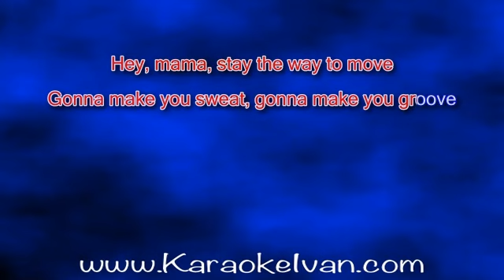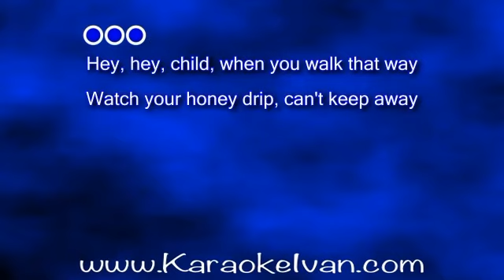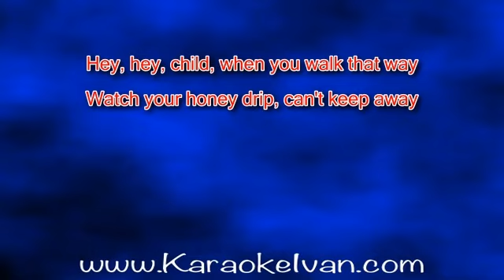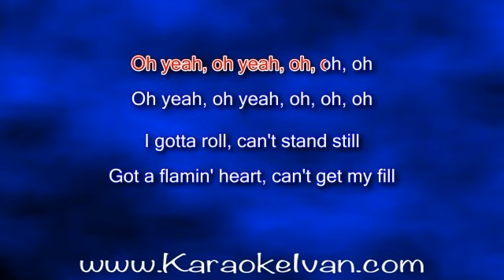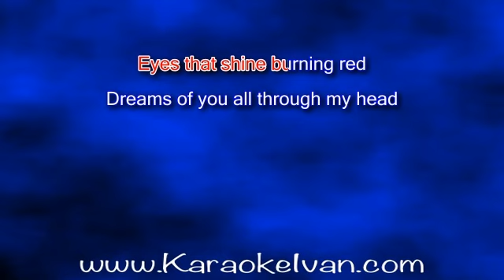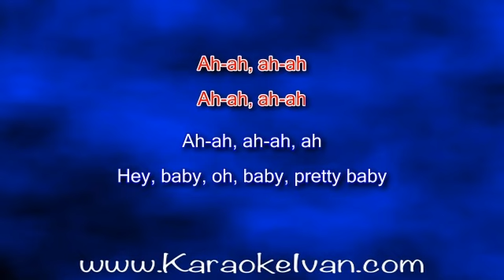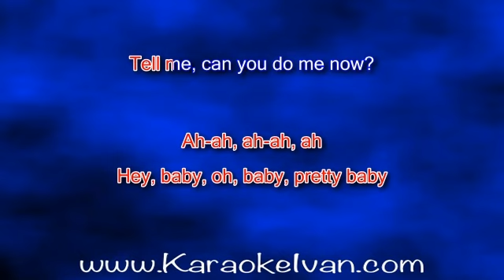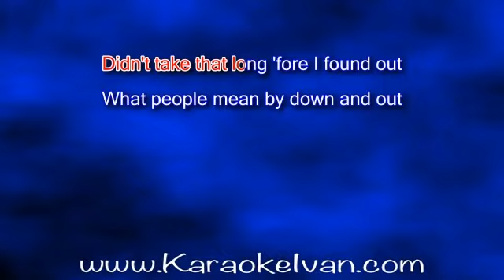Beth Hart - Black Dog KARAOKE